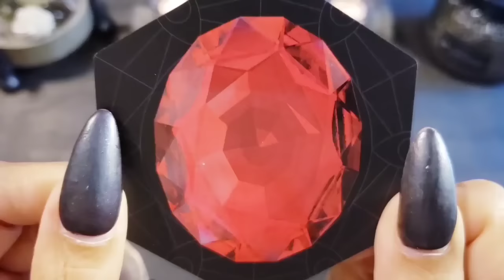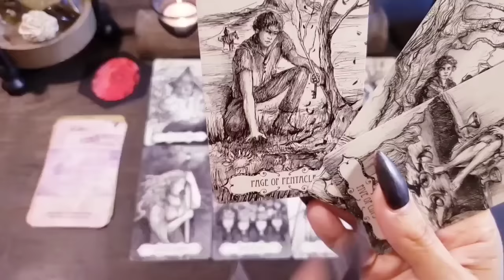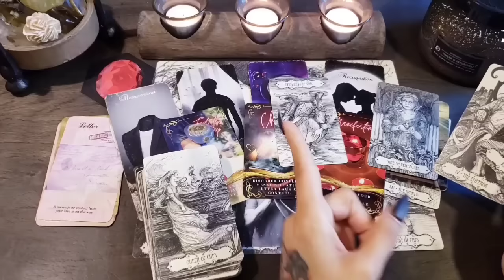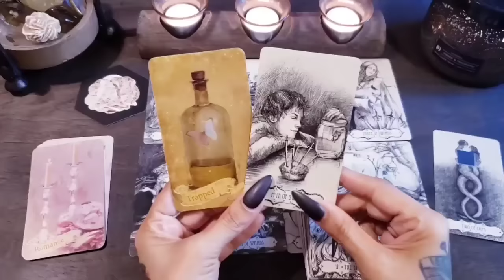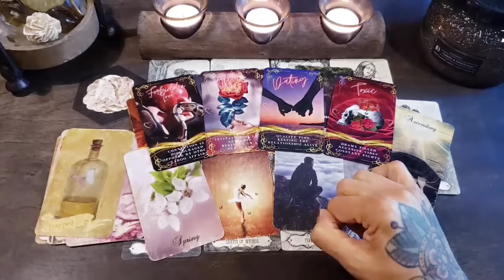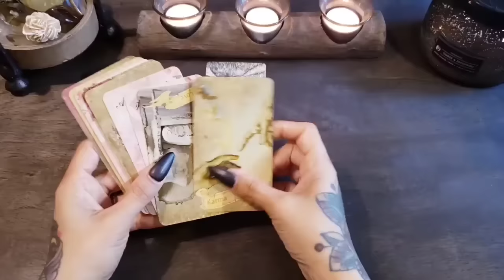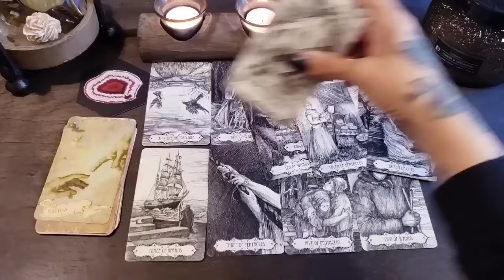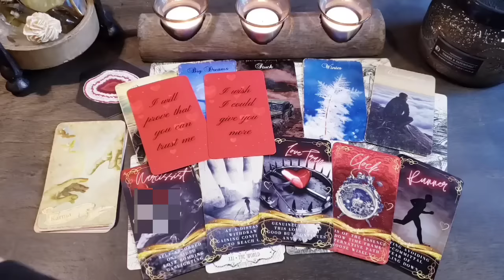❤🔐 Their SECRET Feelings & HIDDEN Thoughts About YOU! 🤐❤ Pick A Card Love Reading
🐮🌵 Time Stamps 🌵🐮
       Intro 0:00
       Pile 1{Garnet} 4:01
       Pile 2 {Desert Rose} 29:29
       Pile 3 {Agate} 50:01

-- Oracle Decks --
Crystal Grid Oracle
Romantic Love Oracle
Twin Flame Journey Oracle
Divine Union Oracle Love Messages - Healing Days Oracle
Twin Flame Union Oracle